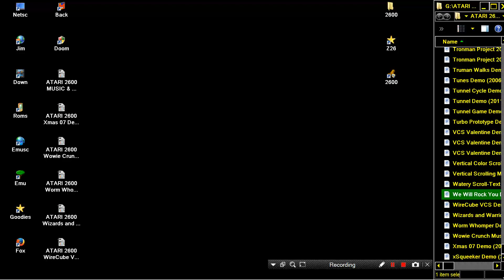ATARI 2600 We Will Rock You Demo 2007 Chris Read